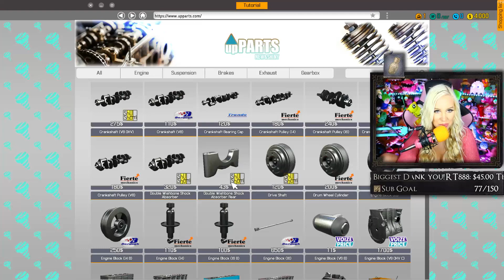GAY DADS & 16-BIT DOGS! - Stream Highlights #3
Most content is streamed LIVE on Twitch then edited for YouTube! Come watch live!

Tara Babcock
6935 Aliante Pkwy Ste 104 #230
Las Vegas, NV 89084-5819 United States